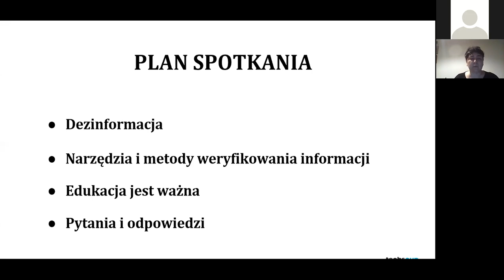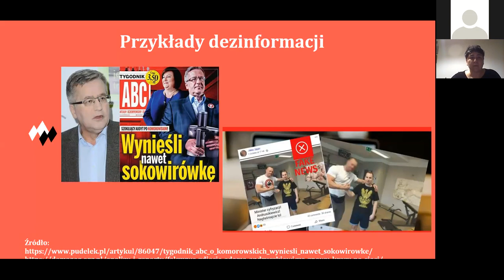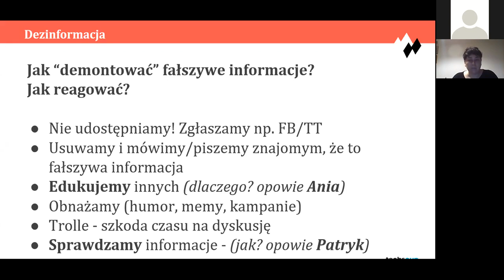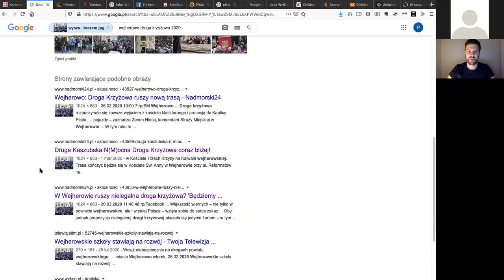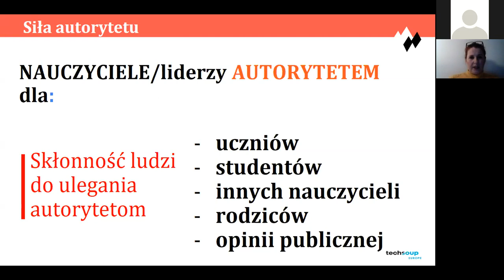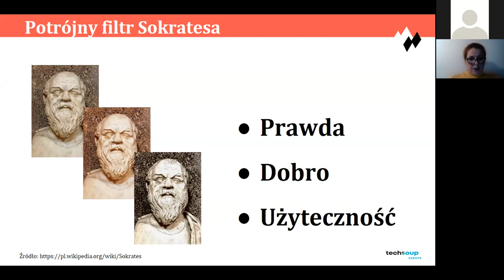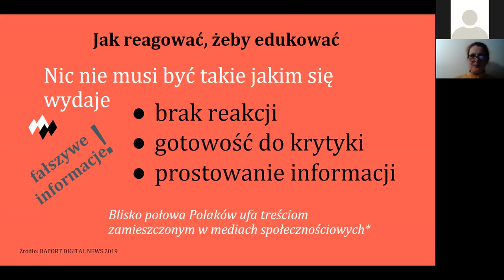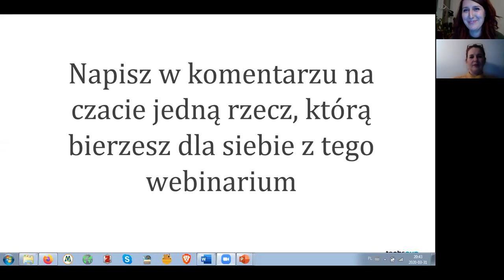Webinar: Prawda czy fałsz? Jak reagować na dezinformację?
OUR LOCAL EVENT IN POLISH: W trudnym czasie pandemii, w stresie i niepokoju, grozi nam ryzyko nieintencjonalnego rozpowszechniania wątpliwej jakości treści i ulegania dezinformacji. Jak tego unikąć? Dowiesz się z naszego webinarium! Obejrzyj i naucz się:

👉 jak rozpoznać dezinformację i na nią zareagować
👉 jak wykorzystać podstawowe narzędzia do weryfikacji informacji
👉 docenicie rolę nauczycieli szkolnych i akademickich w przeciwdziałaniu i zwalczaniu dezinformacji

✂Części:
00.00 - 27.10 - Beata Zwierzyńska - Dezinformacja
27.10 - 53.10  - Patryk Zakrzewski – Narzędzia i metody weryfikacji informacji
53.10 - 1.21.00 Anna Schmidt-Fic  - Edukacja jest ważna
1.21.00 - do końca Sesja Q & A

⚠Dodatkowe źródła polecane w czasie webinarium:

➡BEATA:
Jak “roznosi się” sensacja w internecie

➡PATRYK:
Wiarygodne źródła informacji o koronawirusie:

Operatory wyszukiwania: Google (didaskalia po prawej stronie)
Oryginalny post ze słowami przypisywanymi Franciszkowi

Artykuł podsumowujący badania związane z techniką lateral reading [ENG]

Fanpage Akademii Fact-Checkingu z cyklem Akademia Fact-Checkingu w domu

➡ANNA:
Polecamy lekturę “Myślenie krytyczne jako cel kształcenia” Ewa Wasilewska-Kamińska, Wydawnictwo Uniwersytetu Warszawskiego